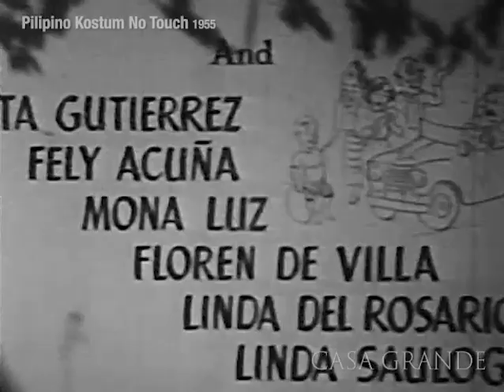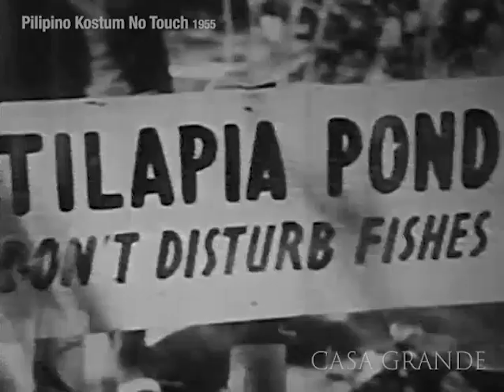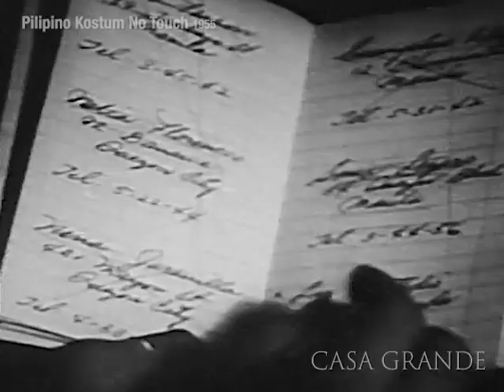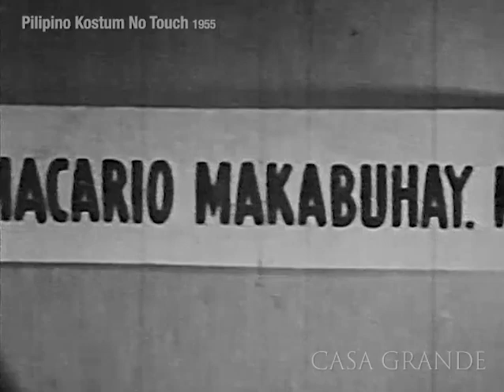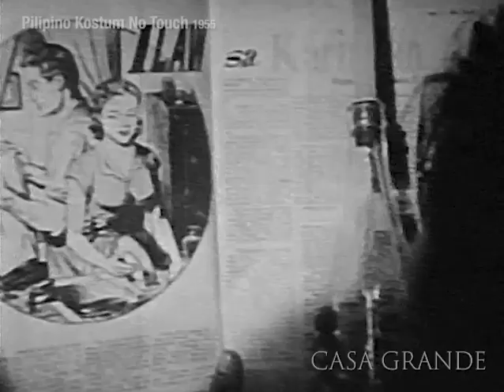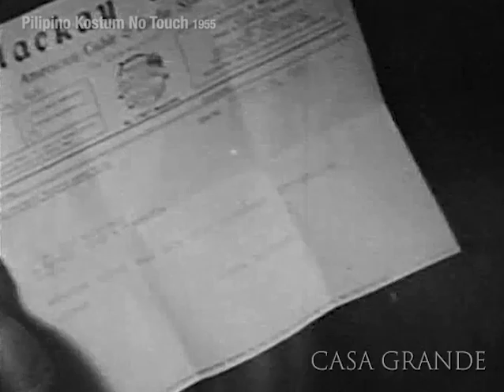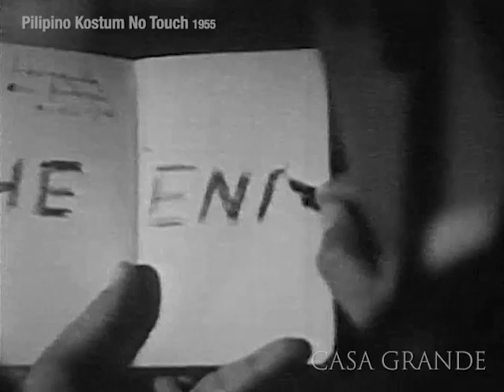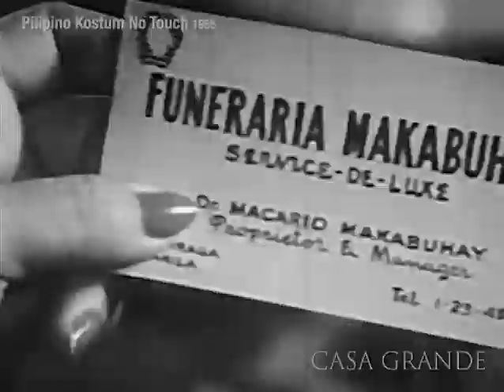1955 Pilipino Kostum No Touch by Manuel Conde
Pilipino Kostum No Touch (1955). Directed by Manuel Conde. Starring Mario Montenegro, Emma Alegre and Leroy Salvador. Supported by Naty Bernardo, Alfonso Carvajal, Dan Mesinas, Bayani Casimiro, Jose Corazon De Jesus, Jr., Lita Gutierrez, Fely Acuna, Mona Luz, Floren De Villa, Linda Del Rosario, Linda Saulog, Charito De Leon, Carmen Soriano. Sound Luis S. Reyes; Cinematography Remigio Young; Music Francisco Buencamino Jr.; Score and Arrangements Restie Umali and Neo Ragas; Lyrics by Levi Celerio; Screenplay Sol Gaudite Henry Urbano; Supervising Film Editor Enrique Jarlego.

Excerpts from “The Cinema of Manuel Conde” by Nicanor G. Tiongson—

“Probably a remake of or based on an earlier ‘Doon Po Sa Amin’ (1946), ‘Pilipino Kostum – No Touch!’, which was shown from November 1 to 10, 1955, at the Dalisay, revolved around the Filipino traditions surrounding courtship and marriage. Upon the advice of his heart (an apple-shaped creature with eyes, mouth, hands, and feet), Arturo searches for the girl with whom he should settle down. His heart rejects girl after girl he dates until he falls for Adeling, a barrio lass whom he must court by rendering physical and menial services to Adeling’s father and two lazy brothers…’Pilipino Kostum – No Touch!’ is notable for its critical, and sometimes satirical, stance towards traditional courtship customs which it exposes as plainly exploitative, as well as age-old values which are shown to be superficial and double-standard, if not ourightly hypocritical…In the ‘pamamanhikan’ scene, the clash between the ‘conservatives’ and the ‘moderns’ is visualized in a dance ‘debate,’ with one side performing the cariñosa, pandango sa ilaw, tinikling and maglalatik and the other dishing out the charleston, boogie-woogie and chacha.”